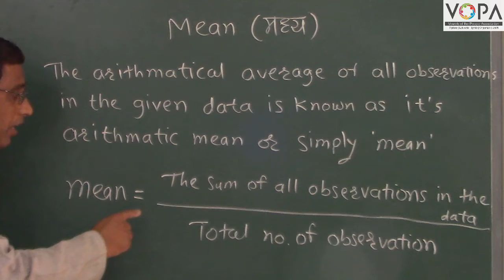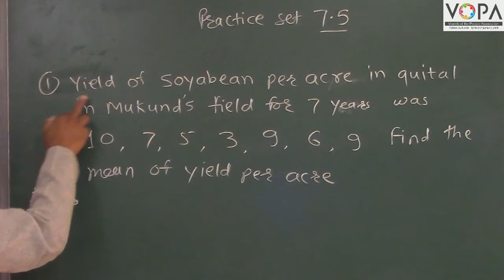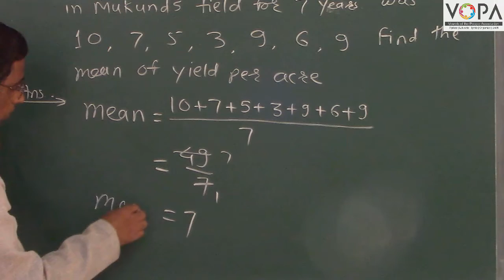9th | Maths 1 | Chapter 7 | Statistics | Central Tendency | Mean | V5 | V-School